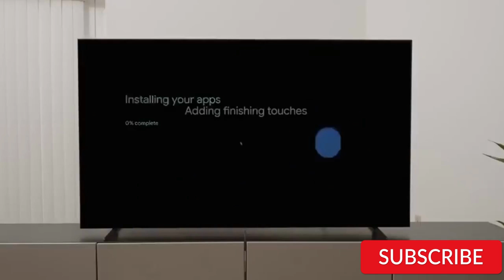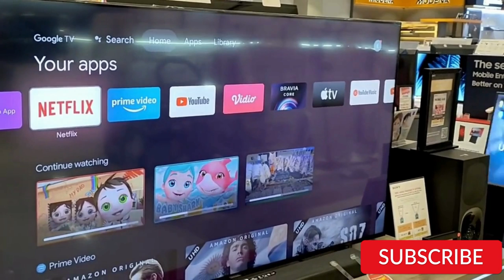Sony 65 Inch 4k Ultra HD TV X90K Review 2023 | Check it Out Now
Sony 65 Inch 4k Ultra HD TV X90K Review

In this video, I'm going to be reviewing the Sony 65 inch 4K Ultra HD TV X90K. This TV is one of the best TVs out there, and I've been using it for a while now, so I wanted to share my thoughts with you all.

Design:

Let's start with the design of the TV. The Sony X90K has a sleek and modern design that looks great in any room. The TV is made of high-quality materials and feels very sturdy. The bezels around the screen are thin, which gives it a more immersive viewing experience. The TV comes with a stand, but it can also be wall-mounted if you prefer.

Picture Quality:

Now let's talk about the picture quality of the Sony X90K. This TV has a 4K Ultra HD resolution, which means that you get four times the resolution of Full HD. The colors are vibrant and accurate, and the contrast is excellent. The TV also has HDR support, which means that you get better brightness and contrast in your content.

Sound Quality:

The sound quality of the Sony X90K is also impressive. The TV has built-in speakers that deliver clear and powerful sound. The TV also has a few sound modes that you can choose from depending on what you're watching. If you're watching a movie, you can choose the cinema mode, which gives you a more immersive experience.

Smart Features:

The Sony X90K also comes with a ton of smart features. It has built-in Wi-Fi, so you can connect it to your home network and stream content from services like Netflix, Amazon Prime Video, and more. The TV also has a built-in web browser, which makes it easy to browse the internet on your TV.

Conclusion:

Overall, I would highly recommend the Sony 65 inch 4K Ultra HD TV X90K. It has a sleek design, excellent picture quality, impressive sound quality, and a ton of smart features. If you're in the market for a new TV, this one should definitely be on your list.